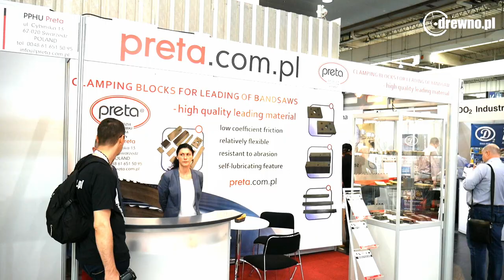Drewno.pl - Ligna 2017 - Prinz oraz Globus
To już trzeci materiał z targów LIGNA 2017. Tym razem odwiedzamy stoisko firmy PRINZ oraz GLOBUS. Zapraszamy!